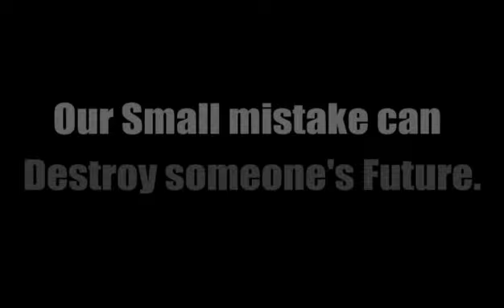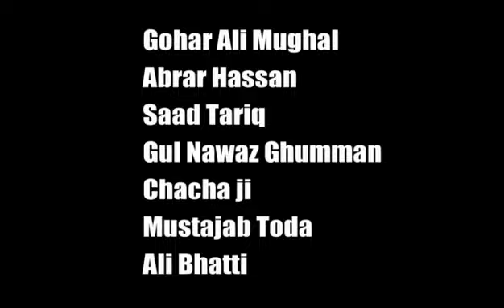Bullying - Stop It (Award Winning Short Film at UOG Sialkot Campus) by Gul Nawaz Films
Our Small Mistake can Destroy Everything.
Got Best Best Film Award Movie Event at UOG Sialkot .